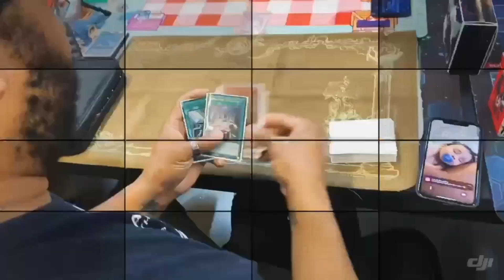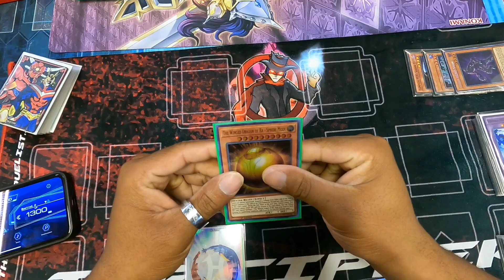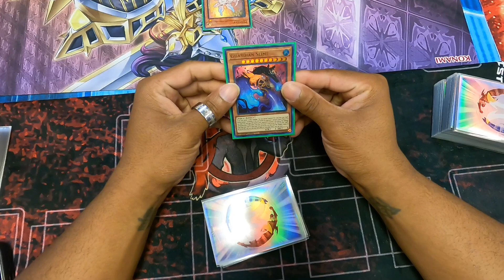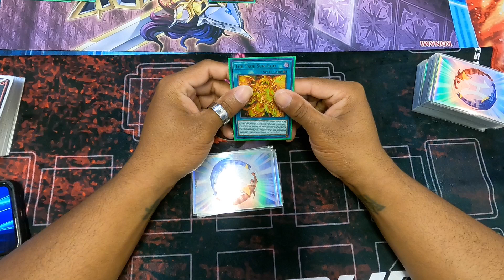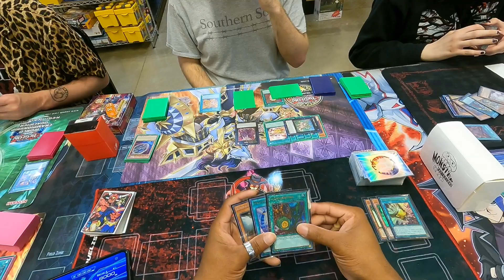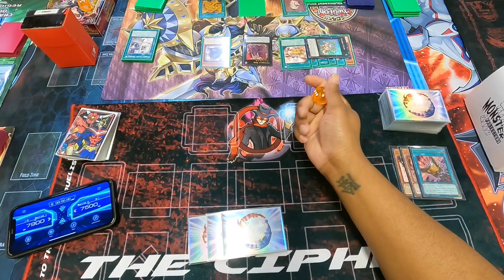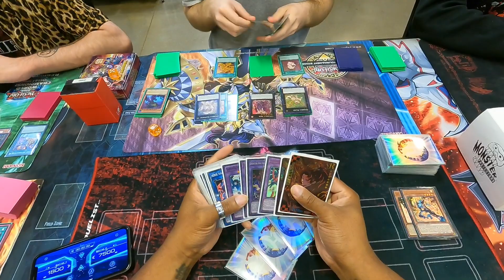Yu-Gi-Oh! | Locals Experience | Episode 135 | HERO POV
Welcome.

Intro/Outro Music:

Crawl by Rain Griffin-unreleased song

the_duelist_cipher